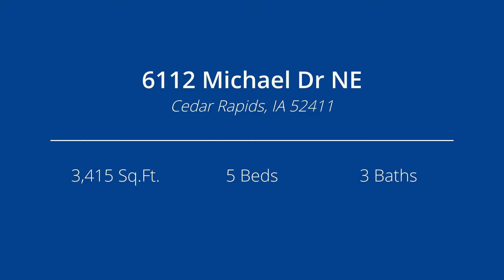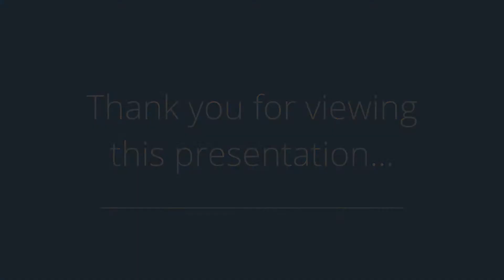6112 Michael Dr NE, Cedar Rapids, IA 52411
Presented by: Lori Frett

Broker: Iowa Realty-CEDAR RAPIDS DOWNTOWN